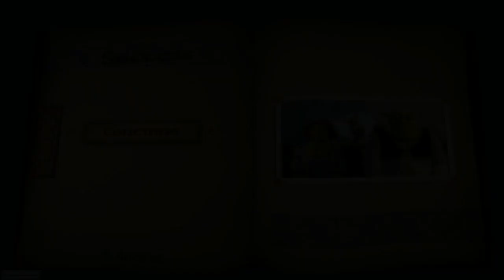Shrek 2 - Shrek's Swamp - Blackbird Pie (Hero Time! - Fiona)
Each character will have their one moment in that game, and right now, this is Fiona’s turn to shine! We need blackbirds to make a blackbird pie! How will Fiona manage to get some?

If you wish more GameCube videos, like, comment, share or subscribe (but know this is a GameCube channel, not a channel dedicated to this game, to this kind of games, or to this publisher. Content will be extremely varied, and can be very far from this vid.)

Thanks to Activision for the game!